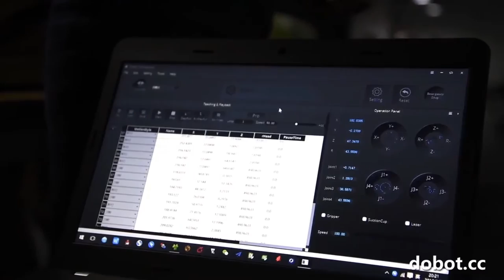Chinese Painting Dobot Magician Robotic Arm - RCS2 Technologies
Dobot is a desktop-based robotic arm and RCS2 Technologies Pvt Ltd is the sole agent in Sri Lanka.